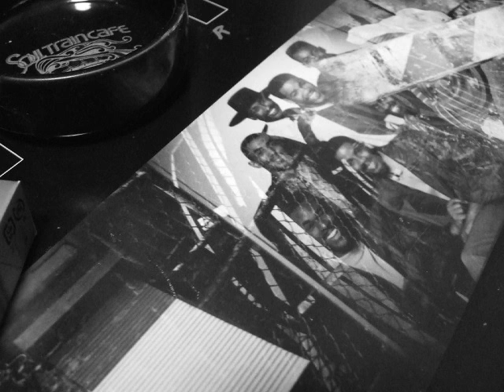693 France Joli - Gonna Get Over You (1981)